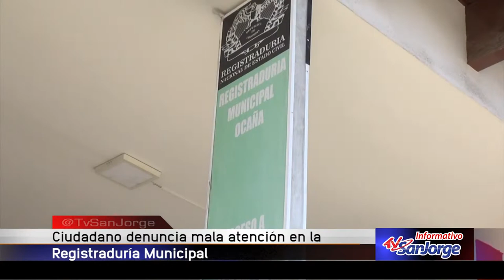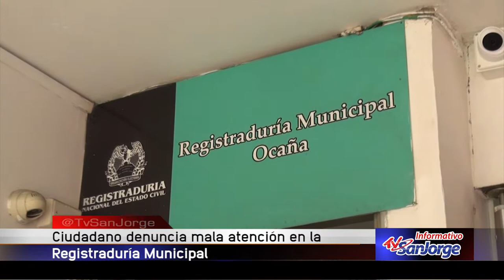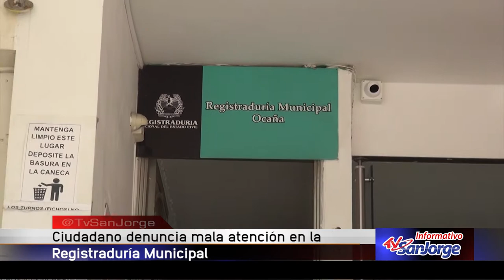Ciudadano denuncia mala atención en la Registraduría Municipal